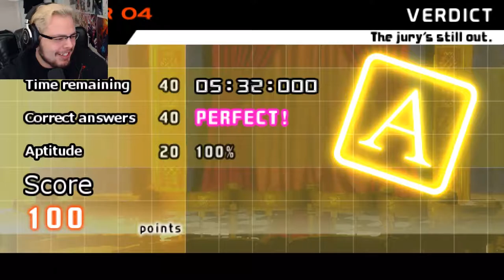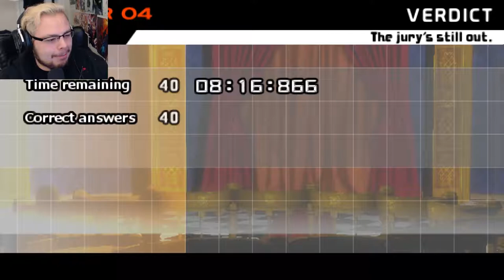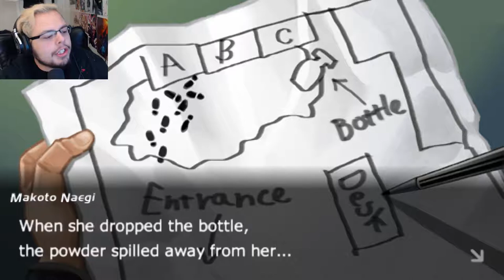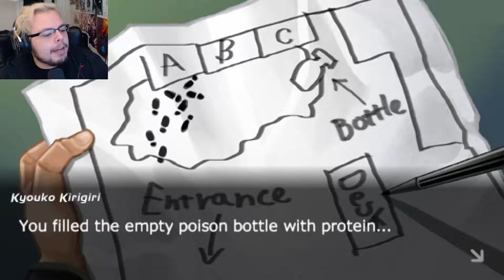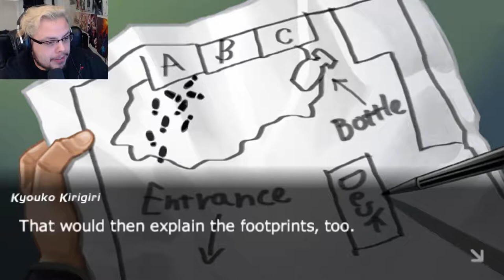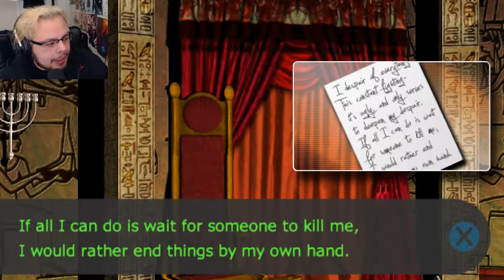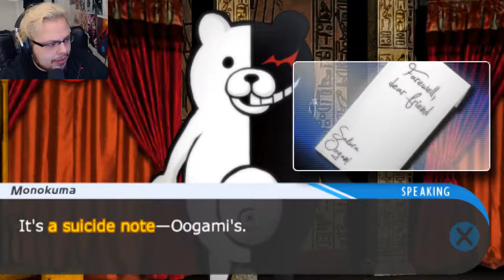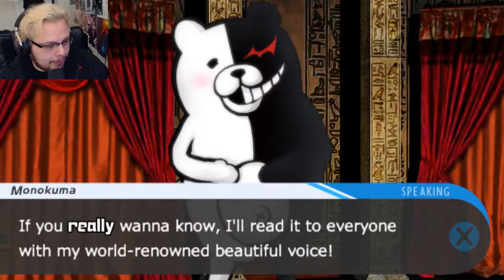Danganronpa: Trigger Happy Havoc Episode 46 | Farewell, My Darling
I play as the most normal, unremarkable, average character who gets accepted to two very different kinds of school. We're introduced to a wide range of characters who seem to fit all the anime cliches with humor and charm. Join me as I find out whodunit among this group of ... "the opposite of misfits" ... fits? Anyone who's read this far gets an extra-dimensional classroom full of cookies and an average amount of love.

Hope you like it, Hope “ǿμƮȼąȿƮ” Kamei ! :)

Watch Dieonik Walkthrough / Playthrough this RPG Murder Mystery Visual Novel : Danganronpa . Horror , Let's Play , lets play , LP, Scary , Fun , Funny , Jump Scare , Weird , Gross , Anime , PSP , Hand Held Game and other tags...